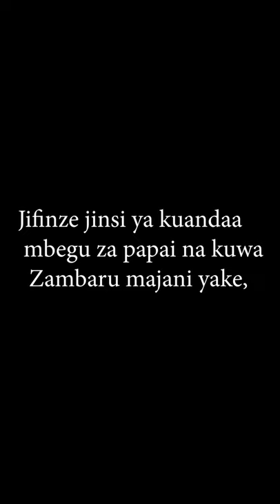PAPAI LENYE RANGI YA ZAMBARU MAJANI YAKE JINSI YA KUANDAA.